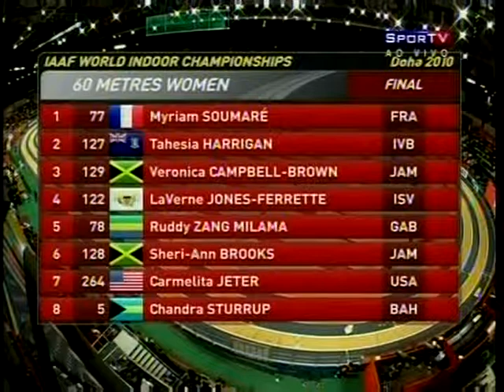Mundial Indoor de Atletismo - 2010 - parte XL